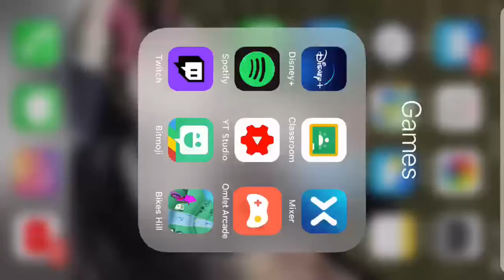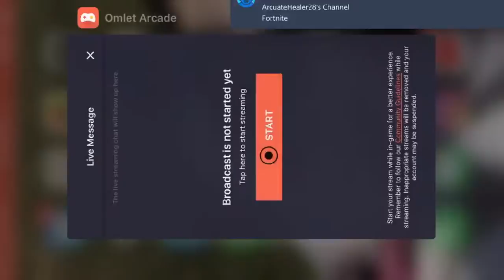New Fortnite update